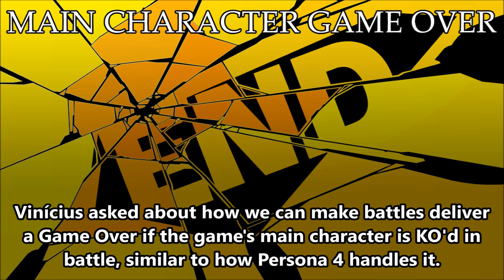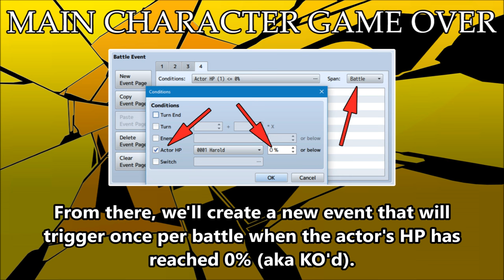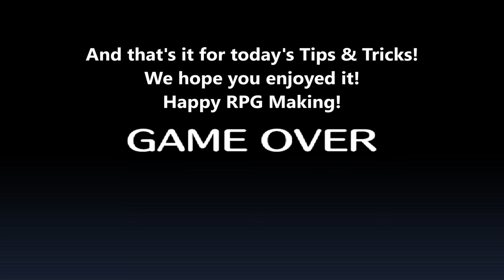Tips & Tricks - Main Character Game Over (Persona) - RPG Maker MV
In the Persona series, when the main character suffers a KO, the player would face a game over. For those who would like to learn how to recreate this effect in RPG Maker MV, here's how!